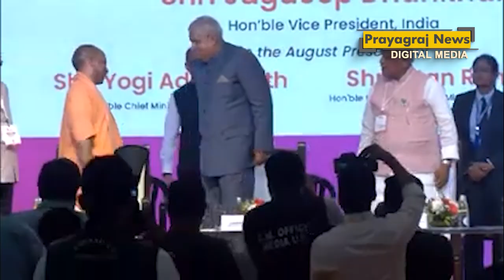यूपी इंटरनेशनल ट्रेड शो-2024 में बोले योगी, यूपी बना देश का नया ग्रोथ इंजन